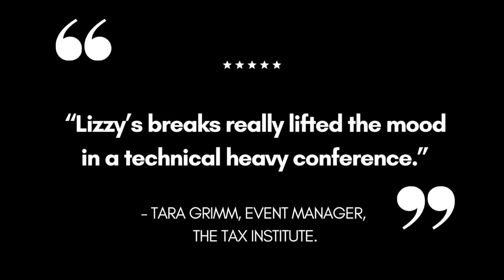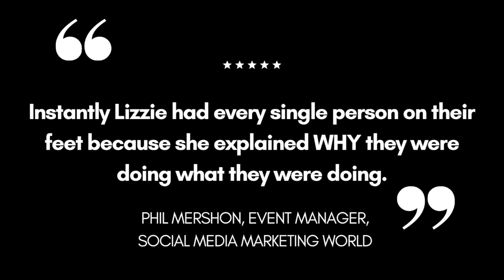Energizer Breaks for Events, Conferences, Sales Kick-Offs & Meetings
No matter how incredible the content, sitting for hours on a virtual or live event often leads to attendee fatigue, disengagement and an aching body. No speaker, client or event professional wants their audience to be struggling to stay awake, be distracted or uncomfortable. But with back-to-back presentations, it can be challenging to find the time or even know how to combat the negative effects of sitting too long.

Lizzie's personalized breaks are a creative, meaningful way to keep up attendees’ energy and engagement during breaks throughout an event, conference or meeting. With just the right song themed to the event, for as quick or as long that fits your agenda, Lizzie gets audiences taking a fun moment to stretch, move, dance, meditate and more, leaving them pumped for what’s ahead and raving about your event.